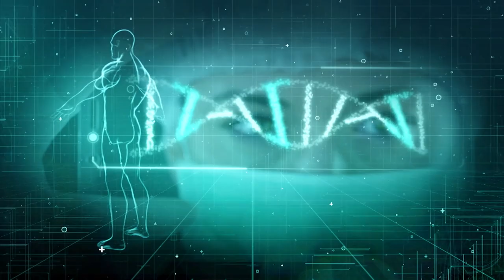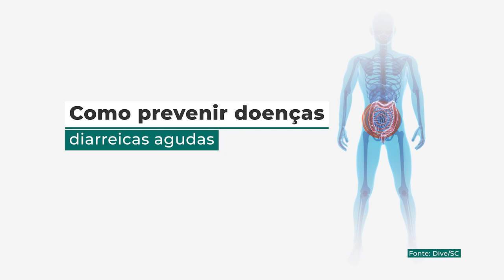PGM 203 - Nossa Saúde - Como prevenir viroses no verão - 06/03/23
As principais causas de viroses e doenças diarreicas.

Casos de diarreia aguda e de viroses aumentam no verão, em especial nesta temporada. O que fazer, quais as causas dessas infecções e como tratá-las são tema do Nossa Saúde, que entrevista o médico infectologista Fábio Gaudenzi, superintendente de Vigilância em Saúde, da Dive/SC. Ele explica como evitar as viroses e outras doenças, provocadas por bactérias. A
temporada de calor exige atenção especial com a água, alimentos e higiene das mãos. A apresentação é de Rafaela Arns.